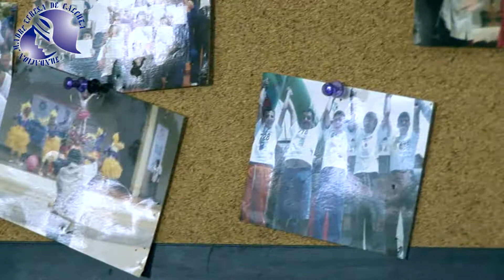FUNDACIÓN MADRE TERESA DE CALCUTA SOACHA - VIDEO INSTITUCIONAL AÑO 2011 Realziación @TV Digital